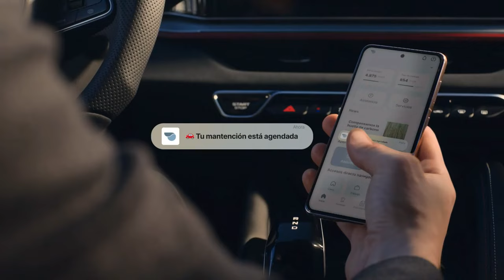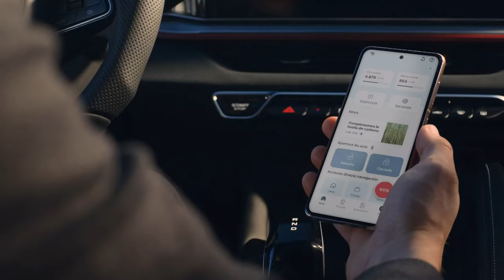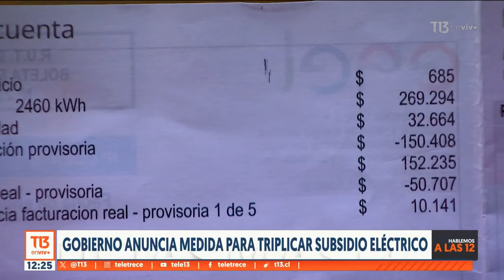Ultra derecha patea el tablero en Francia | Hablemos a las 12